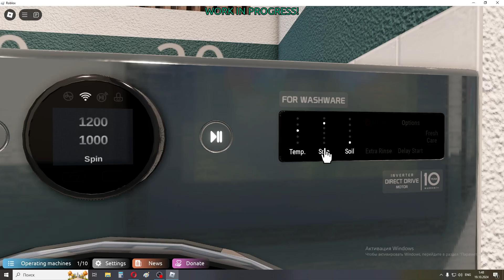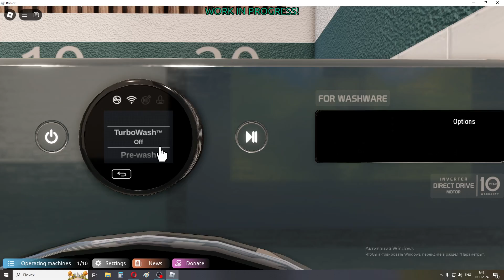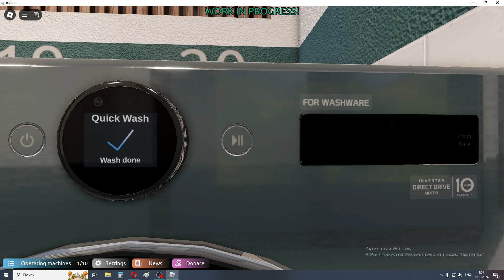Играю в Washware Testing. Быстрая стирка, 40, 1200 + 1 доп. полоскание.